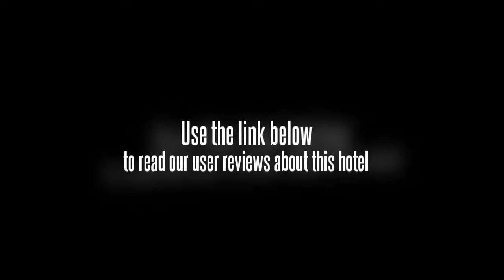Jiangsu Hotel Shanghai